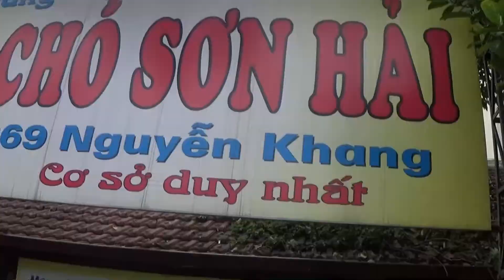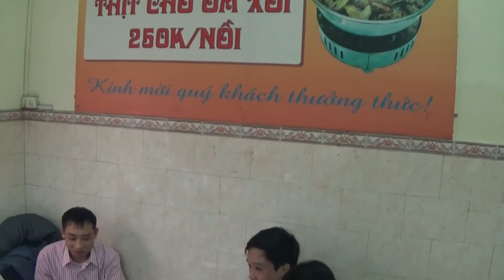DVB Offline 2015